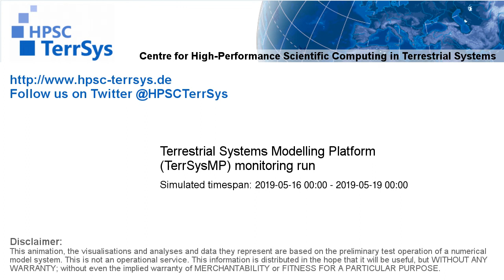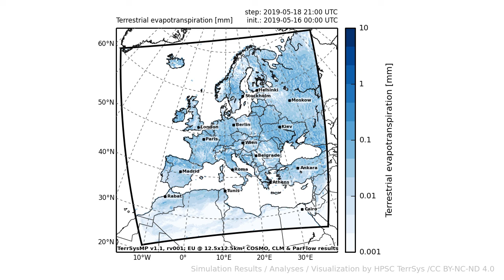TerrSysMP monitoring run 2019-05-16 - terrestrial evapotranspiration - Europe (72h)